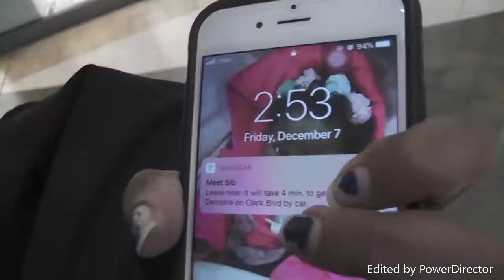Lexi Lyfe | Vlog 2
So today we hang out with Sibyl eat sweets and spill tea lol then we meet up with my cousin Chad wish him a belated happy birthday in the comments.